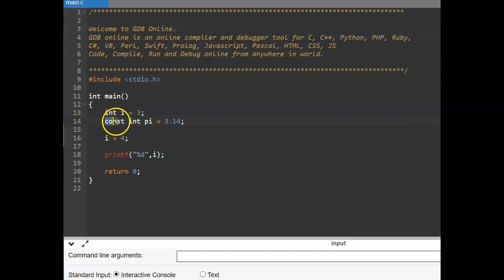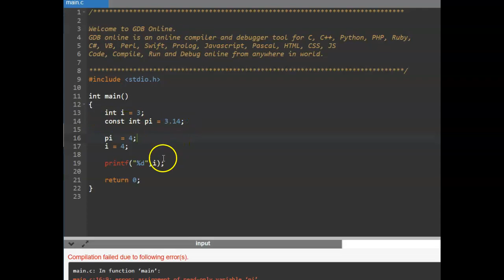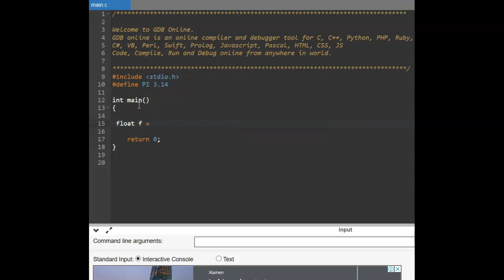C Programming - Constants - const keyword - Tamil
This video will explain the const keyword in C Programming with hands on examples in Tamil